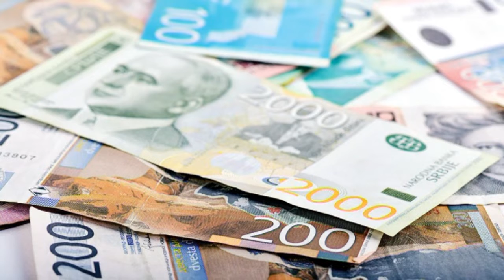120 sekundi 8 januar 14h